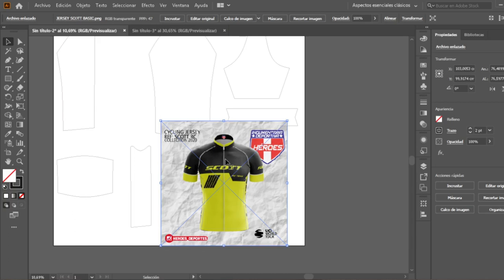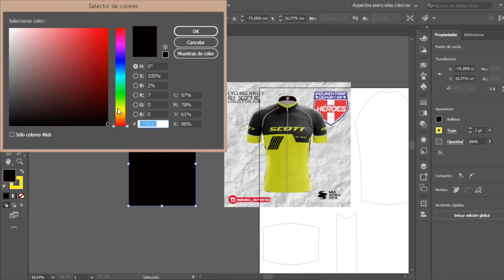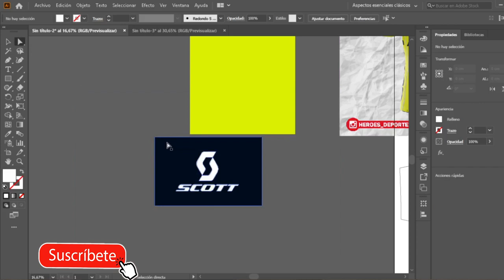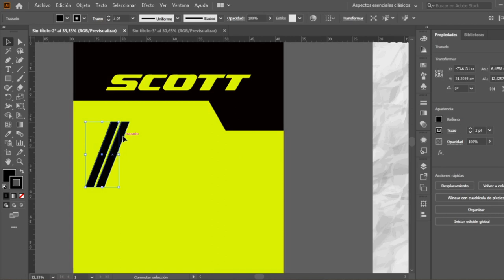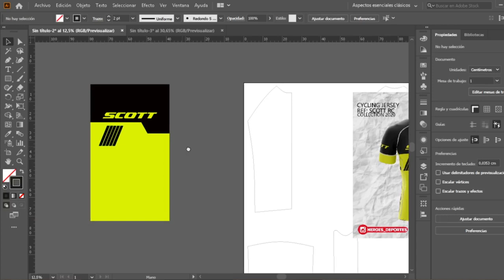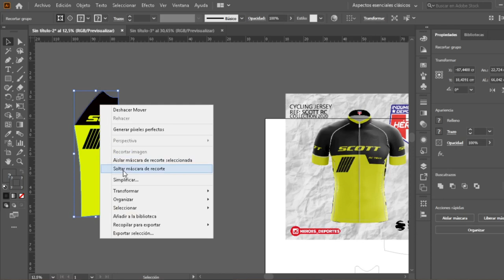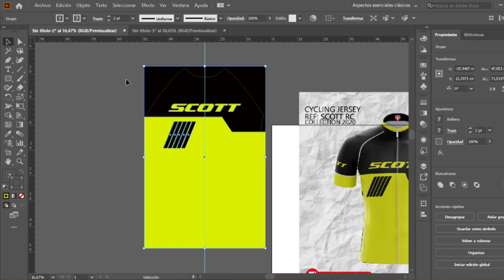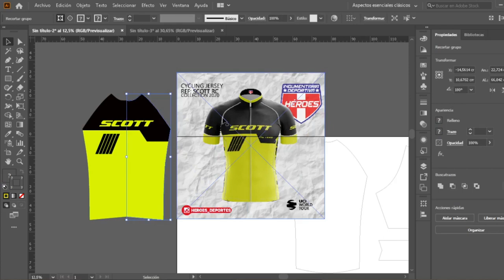La Guía Completa: Crea tu Propio Jersey de Ciclismo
Aquí podrán conseguir molde y diseño para Jersey de ciclismo Scott y te explico como realizarlo.

LINK (leer bien)
-Escribe en google: erick laharenas . com
-Busca en la sección de blog el nombre del video
-Descarga el archivo
-Introduce la contraseña

¿Qué Moldes o patrones quieren que suba?

Subo Moldes Día a Día

Grupo en FACEBOOK con MOLDES GRATIS!!

Venta de Moldes para ciclismo 🚴
Visita mi tienda

ESCRÍBEME PARA PATRONES Y DISEÑOS DEPORTIVOS

GRACIAS POR VISITAR MI PERFIL